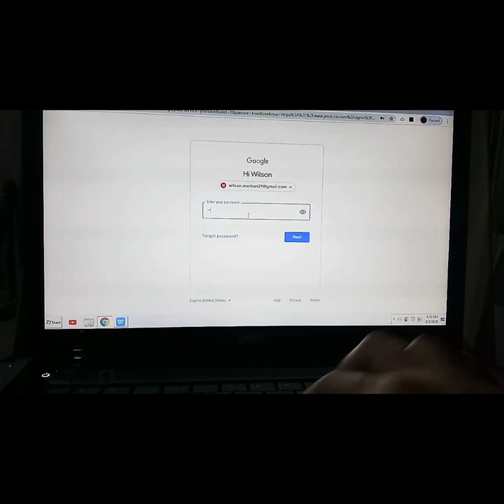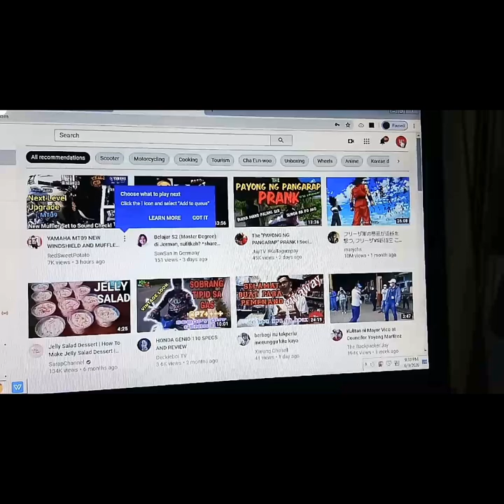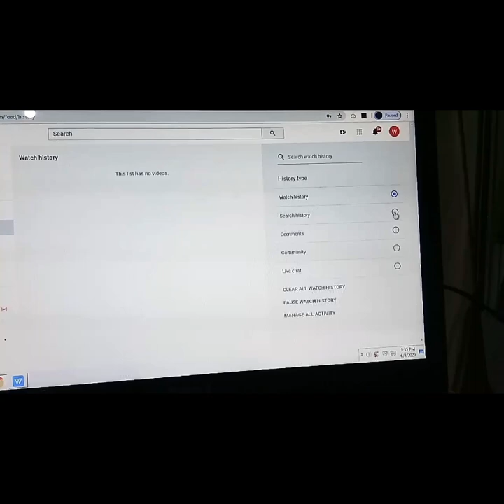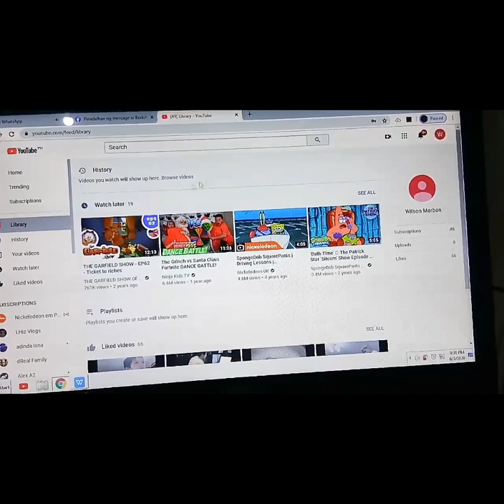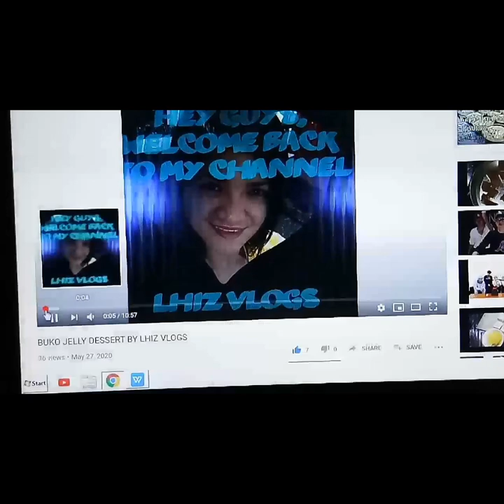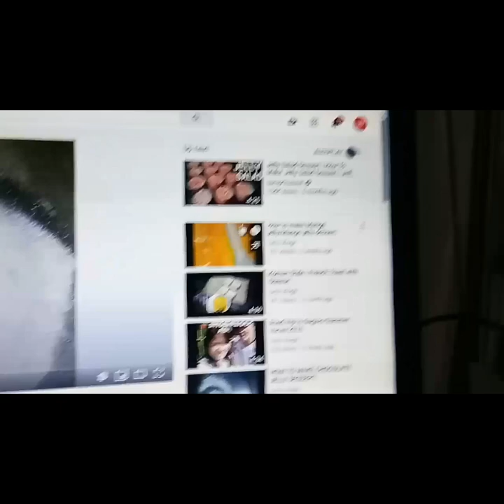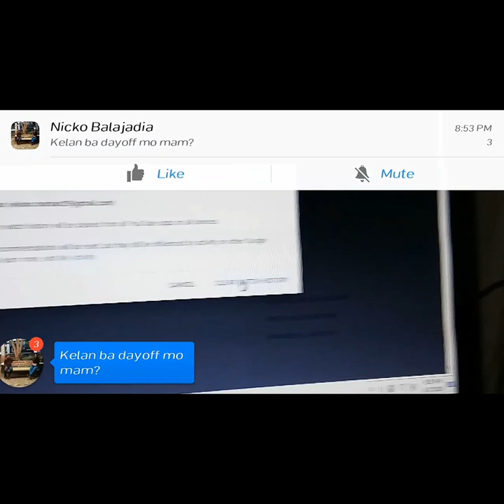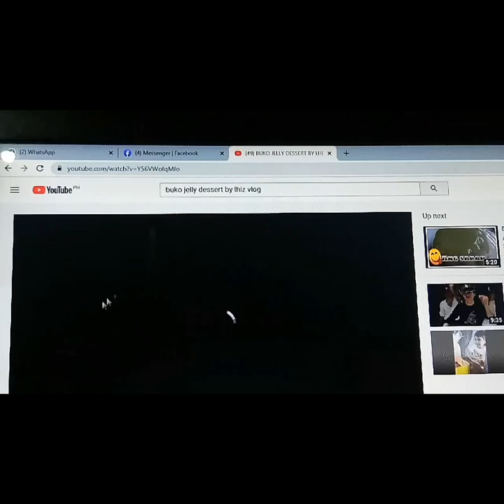PAANO MAG CLEAR NG WATCH HISTORY SA YOUTUBE CHANNEL // HOW TO CLEAR WATCH HISTORY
Sa video na ito malalaman ninyo kung paano mag clear ng watch history ng YT channel mo.
At ano ang difference sa nag clear ng watch history at sa hindi upon watching sa channel ng ibang YT channel.
Tune in lang kayo guys watch till the end ng video.

lets be friend, just add me in my account